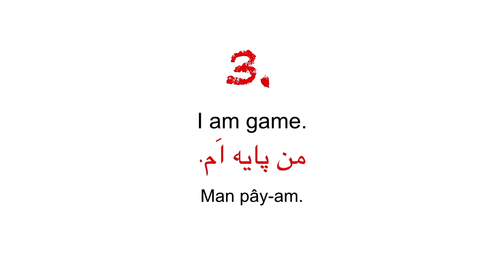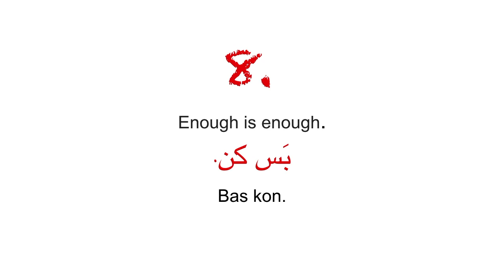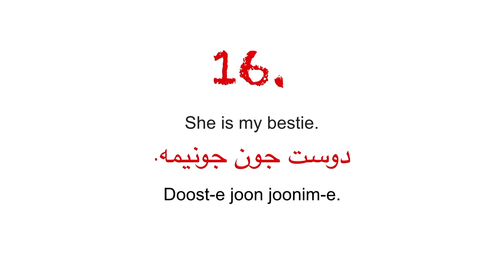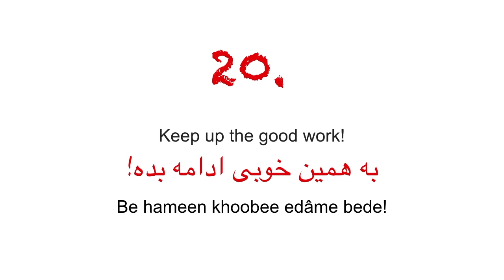Start Speaking Persian in Minutes ! 20 Cool Persian Phrases to Impress Everyone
Are you ready to have a lot of fun learning real life Persian with “Talk Like A Persian” ? Start speaking Persian in minutes with Persian movies through our free online courses on Youtube and premium courses